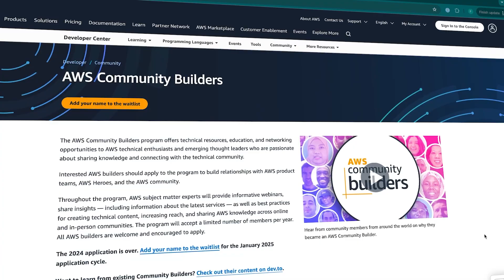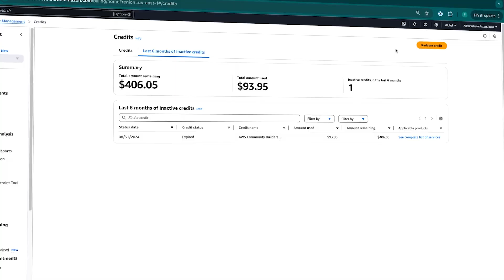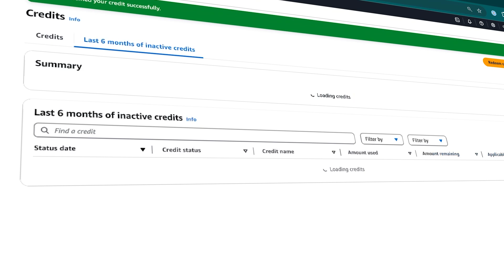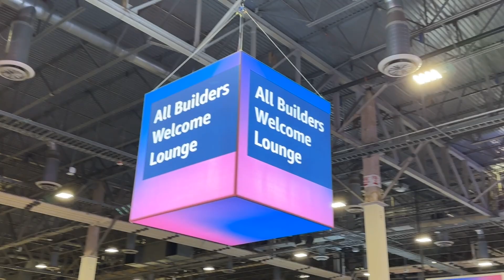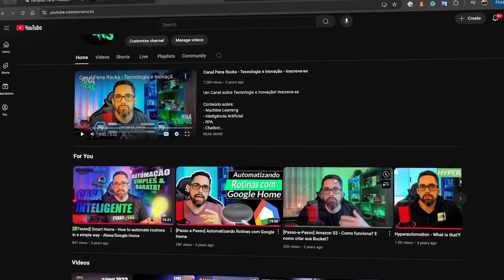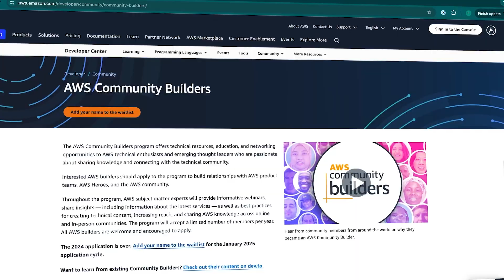AWS Community Builders Program: How to join, Benefits and Tips!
💡 How to Join the AWS Community Builders Program
Are you passionate about AWS and looking to grow your skills, network, and career? The AWS Community Builders program offers incredible benefits for cloud enthusiasts like you!

In this video, I’ll cover:
✅ What the AWS Community Builders program is all about,
✅ The amazing benefits (AWS credits, free training, expert access, and more),
✅ Step-by-step tips on how to apply and stand out,
✅ Bonus tips for creating impactful AWS content.

As a proud AWS Community Builder for 4 years, I’ll share my personal experience and everything you need to know to become a part of this fantastic program.

🌟 Ready to take your cloud career to the next level?
📅 Don’t wait—applications open soon!

📌 Links & Resources:
• AWS Community Builders Program

00:00 Intro
00:22 About this Video
00:51 What is the AWS Community Builders Program?
01:53 Program Benefits
04:21 How to Apply?
06:23 Content Creation Tips and Insights
09:04 Final Thoughts